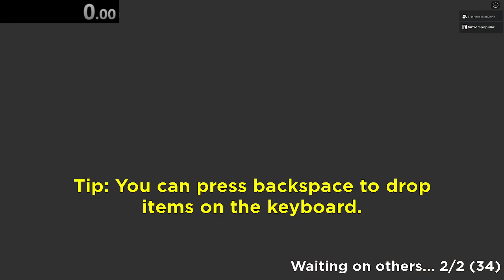Balloon - 2P No Portals 6:07 - Isle